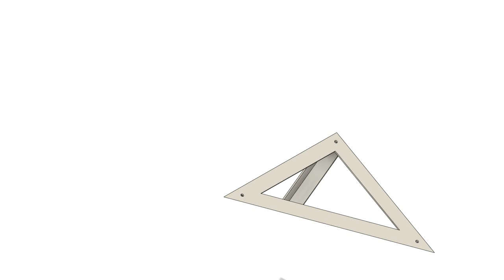Corner Frame (3D Printable)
Stackable corner frame, which is reinforced by other material sheets like wood and metal, 3D printable in two parts glued together. Can be filled/cast with sand and/or concrete to make it a solid block mold.